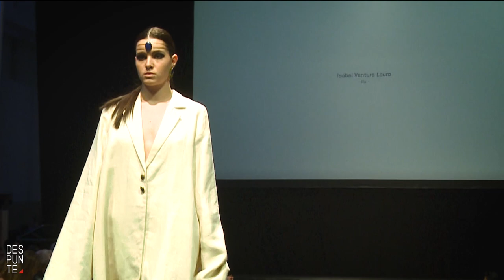Despunte 2018 - Miscelánea completo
Miscelánea é a parte do Despunte onde podemos ver os traballos do alumnado de 3º curso dos Estudios Superiores de Deseño de Moda da EASD Mestre Mateo.

Aquí podedes ver o desfile completo de todos os traballos desta categoría do desfile de moda celebrado en decembro de 2018 na Cidade da Cultura de Santiago de Compostela.

Traballos de Sara González Parada, Aldana Fernández Cambas, Ana Prado Rodríguez, Marina Varela Brea, Olaya de los Palos Fernández, Pablo Aneiros González, Paula Galeote Conde, Ángela Sande Ron, Isabel Ventura Louro e Aroa López Novo

Edición: Adrián Arcay.